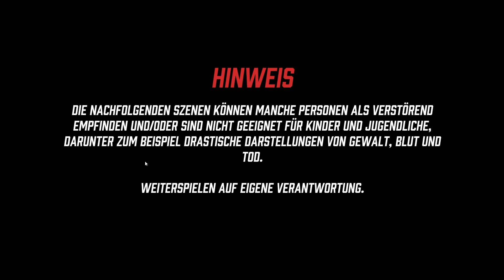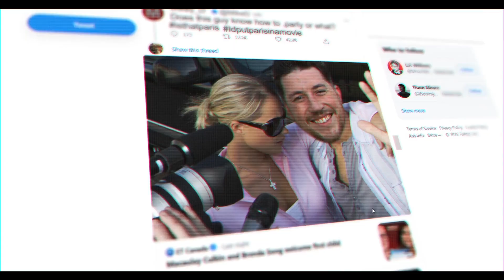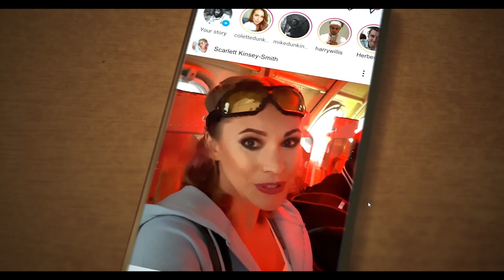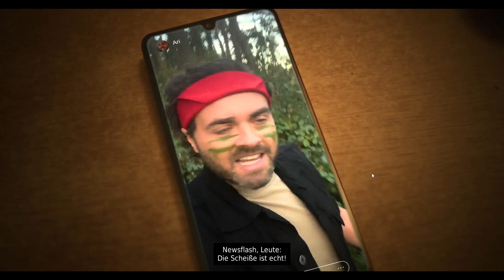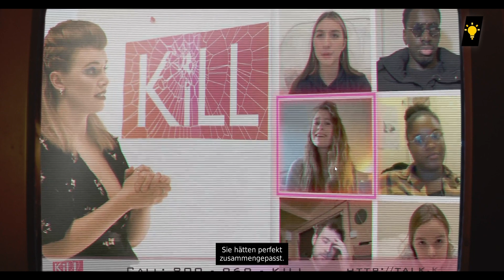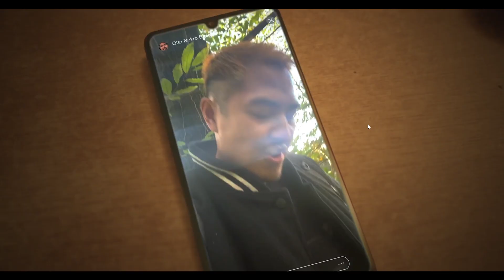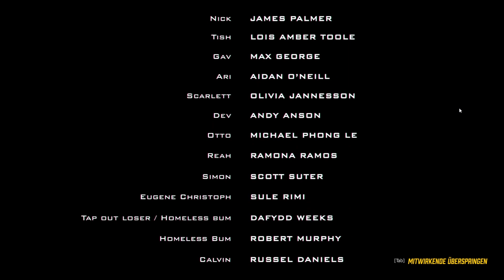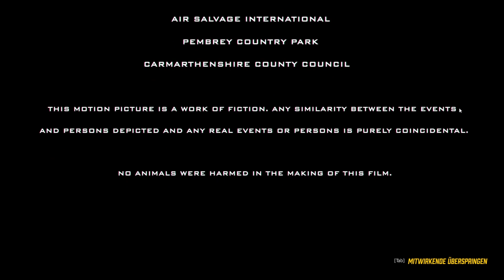Bloodshore | EIN TÖDLICHES STREAMING EVENT | Let's Play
DANKE! ❤🙏

PRANKE EINE KLEINE ODER GAR GROßE FREUDE MACHEN:
ÜBER DIESES SPIEL:

„Bloodshore“ ist ein interaktiver Actionfilm über eine im Fernsehen übertragene Battle Royale zwischen bekannten Streamern, Entertainern und zum Tode verurteilten Häftlingen. Du schlüpfst dabei in die Rolle von Nick, einem abgehalfterten Schauspieler, der um den Hauptpreis kämpft, welcher sein Leben verändern würde.

In dieser neuesten Staffel von „Kill/Stream“ – der heißesten Reality-TV-Show auf dem Planeten – ist aber nicht alles so, wie es auf den ersten Blick erscheint. Kann Nick das Geheimnis von Bloodshore Island lüften, bevor seine Zeit abläuft?

• Jeder Spieldurchlauf dauert je nach deinen Entscheidungen 60 bis 90 Minuten
• Insgesamt 8 Stunden FMV-Aufnahmen – mehr als in jedem anderen Spiel
• Entscheidungen wirken sich aus – mit visuellem Feedback darüber, welche Wirkung sie haben
• Der Beziehungsstatus zu anderen Charakteren wird stets aktualisiert und kann sich auf die Story auswirken
• Eine Gesamtstory mit mehreren unterschiedlichen Verläufen und Enden
• Von den Produzenten von „The Complex“ und „Five Dates“